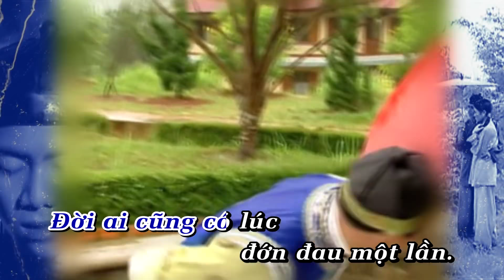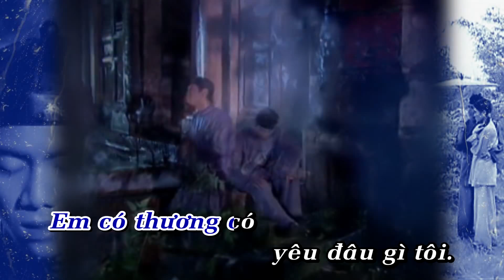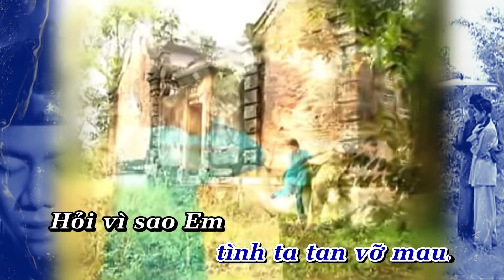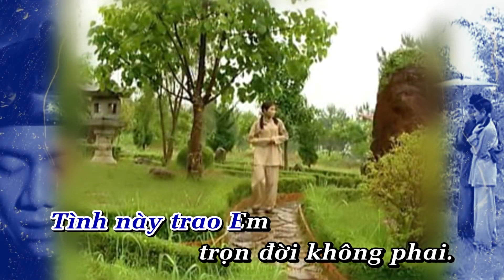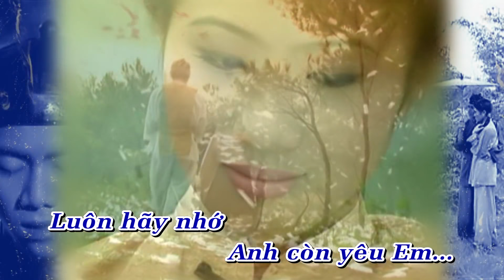Hy Vọng Mong Manh - Trương Đan Huy [Karaoke]